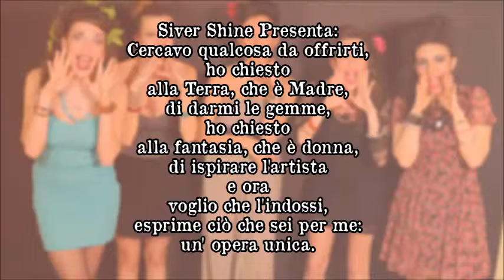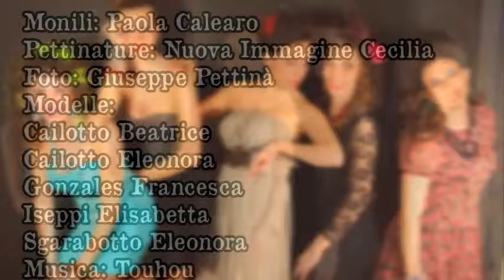PIETRE voglia di ENERGIA!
. creazioni con PIETRE DURE tutti modelli unici, come UNICO è chi li indossa.